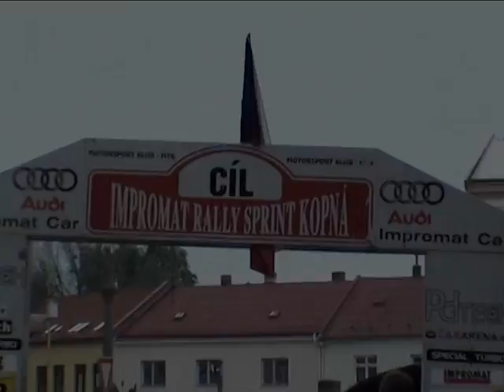Rallysprint Kopná 2010 by RallyTV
Rally Sprint Kopná 2010 by Rally Team Vyskov